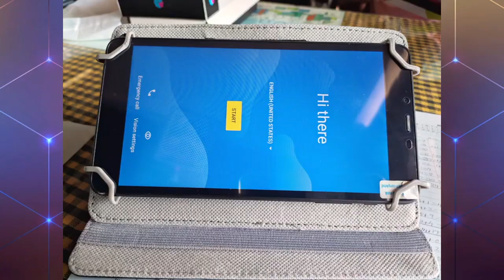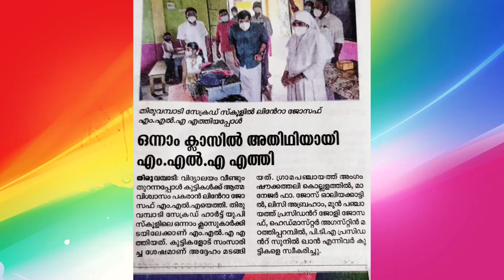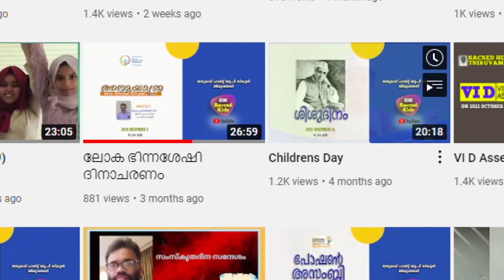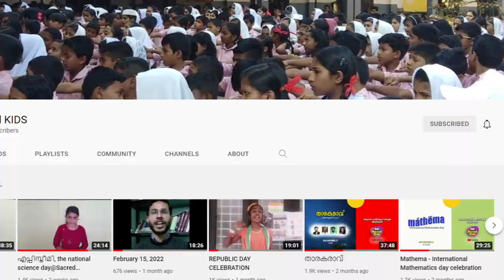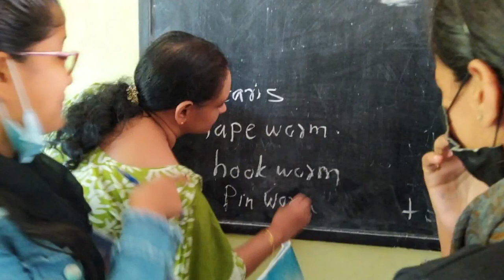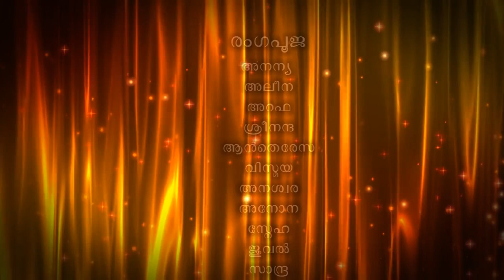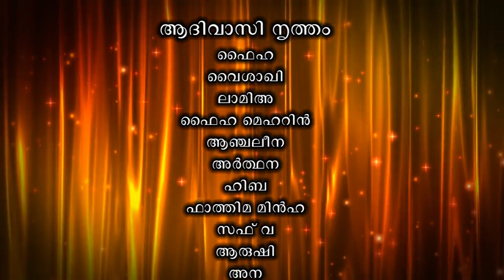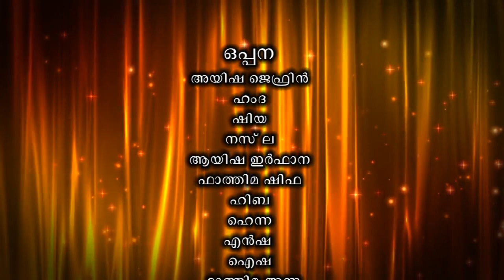Anniversary 2022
Sacred heart UP School Anniversary